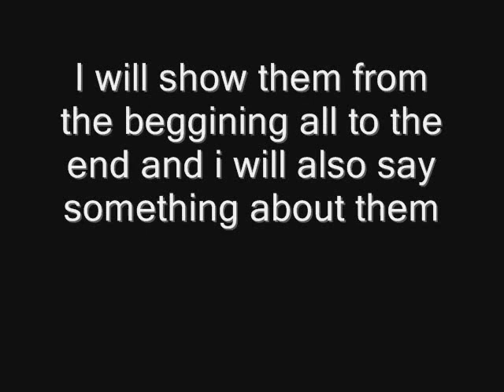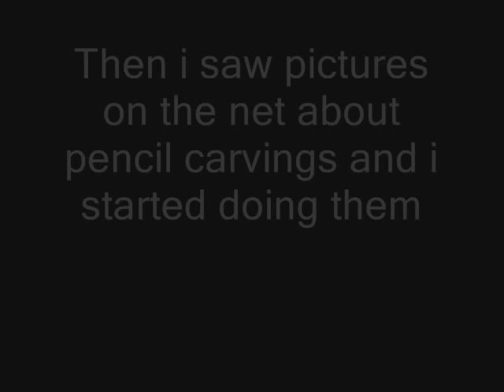My matchstick and pencil carvings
-Retarded Dog Productions-
The title says it all.
Song: Siddharta- Vojna idej